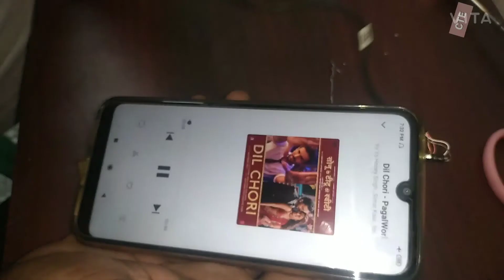How to raiper earphone repair || Earphone repair problems fixed || इयरफोन माइक प्रॉब्लम रिपेयर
KAKE experiment

how to repair wireless headphones one side not working,
how to repair wireless headphones wire,
how to repair boat wireless headphones,
how to repair wireless bluetooth headphones,
how to repair realme wireless headphones,
how to repair jbl wireless headphones,
how to repair skullcandy wireless headphones,
how to repair sony wireless headphones,
wireless headphone repair in hindi,
iphone wireless headphones repair,
intex headphones wireless repair,
wireless headphone repair kaise karen,
wireless earphones kaise repair karen,
wireless earphone ko repair kaise kare,
realme wireless earphone repair left side,
wireless headphone repair one side not working,
wireless earphone repair one side not working,
oneplus headphones wireless repair,
wireless headphones repair quality,
wireless headphones repair quest 2,
wireless headphones repair quartz,
wireless headphones repair quiet,
qcy bluetooth headset repair,
realme headphones wireless repair,
wireless headphone speaker repair,
skullcandy wireless headphones repair,
realme wireless earphones repair telugu,
wireless headphones repair video,
wireless headphone wire repair,
wireless earphone wire repair,
wireless headphones repair xbox one,
wireless headphones repair xiaomi,
wireless headphones repair xbox series x,
wireless earbuds repair,
wireless headset repair,
wireless headphones service,
headphones bluetooth repair,
wireless bluetooth headphones repair,
how to fix my wireless headphones,
oneplus headphones wireless z repair,
wireless headphones repair 02,
wireless headphones repair 01,
wireless headphones repair 0.5,
wireless headphones disassembly,
1+ bluetooth headphones repair,

The experiment which is being done here is shown inside the spelling that how this machine works and how its work is being done